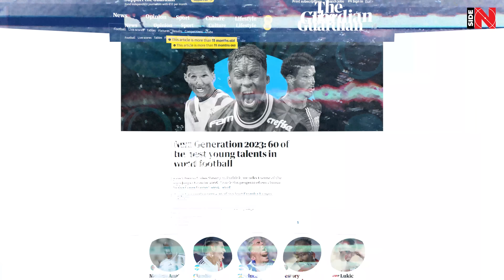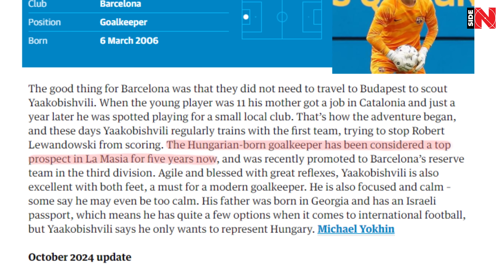18-years-old MONSTER-GOALKEEPER from La Masia That SHOCKED Hansi Flick | Aron Yakobishvili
18-years-old MONSTER-GOALKEEPER from La Masia That SHOCKED Hansi Flick | Aron Yakobishvili

FC BARCELONA ARE LOOKING FOR A NEW GOALKEEPER!

So, we all know about Marc-Andre Ter Stegen's long-term injury, which is why the media space is full of discussions regarding what Barça should do and whom to trust for the number one position!

Fortunately, we have our own opinion on the solution to this huge potential problem!

Meet Aron Yaakobishvili, the 18-year-old MONSTER OF A GOALKEEPER from La Masia!